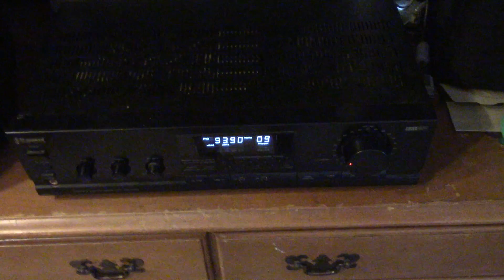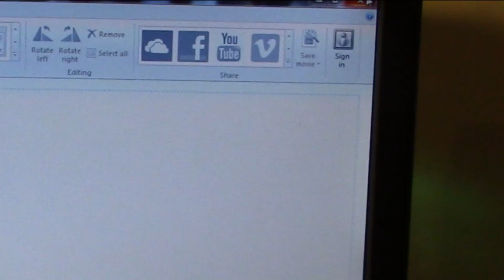How To Everything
My Second REAL editing project was a "How To", so who's the best how to person in the world? HowToBasic of course . So I copied pretty much, but I like to think of it as a homage to his greatness...and craziness